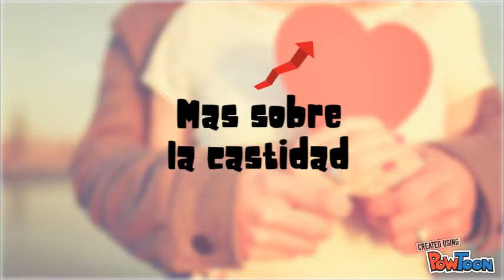¿Cuáles son los Pecados Capitales?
¿Sabes cuáles son los pecados capitales? ¿Sabías que antes eran 8? y ¿Sabes cual es su virtud opuesta?

También ayuda a tus amigos y conocidos a convertirse en un Katoliko Digital y a conocer a Cristo al compartirles este video.

Katoliko Digital es un canal cristiano católico de YouTube, donde explicamos la fe, la moral cristiana, la historia de la Iglesia, vidas de santos, entre toros temas de una manera resumida y concisa, con videos que no duran mas de 5 minutos y que seguro aprenderás algo nuevo.

Los Pecados Capitales
Los pecadoscapitales son aquellos pecados en los que la humanidad está principalmente inclinada. Son llamados capitales, no por su gravedad, sino porque estos pecados generan otros pecados y vicios.

Antiguamente existían ocho pecados capitales, pues antes la tristeza era pecado capital, pero en el siglo VI el Papa Gregorio Magno modificó la lista a siete pecados capitales, es la lista que hoy usamos y de la que hablaremos en este video.

Estas modificaciones en la lista se pueden hacer de forma muy sencilla pues los pecados capitales nunca están mencionados explícitamente en la Biblia.

Santo Tomás dice sobre los pecados capitales: “un vicio capital es aquel que tiene un fin excesivamente deseable de manera tal que, en su deseo, un hombre comete muchos pecados todos los cuales se dice son originados en aquel vicio como su fuente principal”.

Es decir, que los pecados o vicios capitales siempre harán que las personas cometan más pecados.

Y recordemos que cada pecado tiene una virtud opuesta.

Soberbia
Consiste en un excesivo amor propio que pone como enemigo a Dios.

Humildad
Virtud por la cual el hombre reconoce que todo lo bueno viene de Dios y que somos dependientes de Él.

Avaricia
Es el deseo desordenado por placeres o posesiones.

Generosidad
Dar de los nuestro a los más necesitados.

Lujuria
Es el deseo desordenado por el placer sexual. Como la fornicación, la pornografía, la masturbación etc.

Castidad
Es el control sobre nuestros instintos sexuales para así usarlos según los planes de Dios.

Si quieres saber más sobre la castidad dale clic al cuadro de acá arriba.

Ira
Es el sentido emocional de desagrado provocado por un daño real. En otras palabas, es un excesivo enojo.

Paciencia
Es saber sufrir con paz todas las adversidades.

Gula
Es el deseo desordenado por el placer provocado por la comida o la bebida.

Templanza
Es la moderación en el comer y en el beber.

Envidia
Es el odio o la tristeza provocada por la buena fortuna de alguien, junto con el deseo de poseerla.

Caridad
Es desear y hacer siempre bien al prójimo.

Pereza
Es la falta de esfuerzo físico o espiritual.

Diligencia
Es el ánimo para hacer el bien.

Referencias
-Corazones.org
-Catholic.net

Referencias
Los Pecados Capitales y las Virtudes que los vencen (Virtudes Capitales). (s.f). Corazones.org. recuperado de
Son siete...los pecados capitales: Orgullo, Avaricia, Gula, Lujuria, Pereza, Ira y Envidia. (s.f). Catholic.net. Recuperado de

KATOLIKO DIGITAL